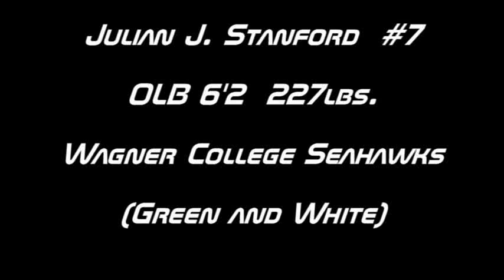Julian Stanford #7 official highlight film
Julian J. Stanford #7 OLB 6'2 227lbs

Wagner College Seahawks